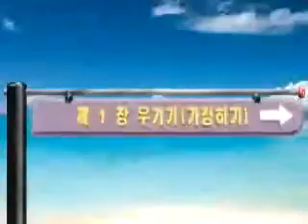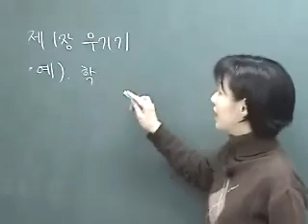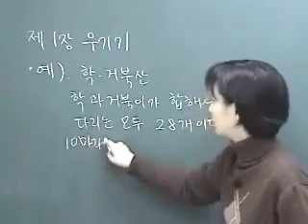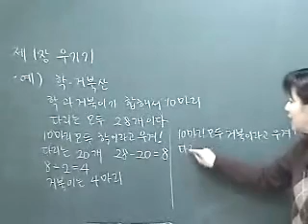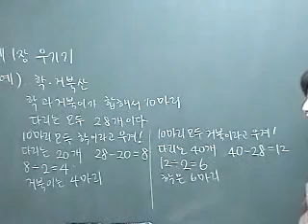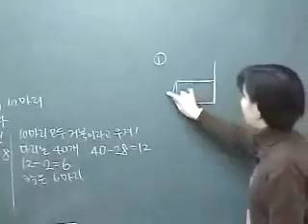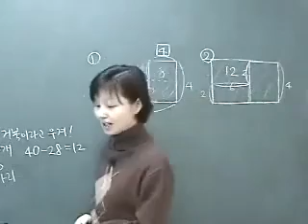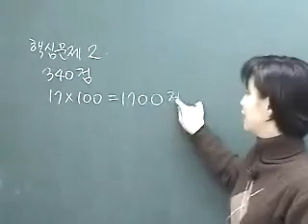상위3%영재수학교실 대특강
●올림피아드수학교실
-대상:초등,중등
-교재:3%올림피아드(디딤돌출판사),아인슈타인수학(청담풀하우스)
-강사:최현아 선생님
●올림피아드 교수법 특강
-대상:올림피아드 지도교수
-교재:3%올림피아드(디딤돌출판사)
-강사:피원아 선생님
●창의영재수학(창의력 스토리텔링 STEAM형 수학)교실
-대상:초등,중등,고등
-교재:창의력에 생각을 더하는 영재수학(예가)
-강사:최희영 선생님,최문선 선생님,조수경 선생님,박민선 선생님
●영재교육원대비수학교실
-대상:초등
-교재:영재교육원 기출문제,예상문제
-강사:조수연 선생님,조민영 선생님
●성기환수학교실
-대상:초등부,중등부,고등부
-교재:학년별,수준별 교재
-강사:성기환 선생님